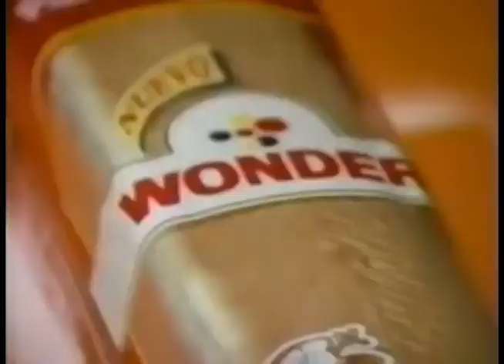Comerciales mexicanos: Pan Wonder 1998 2